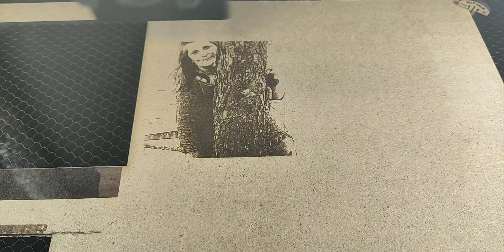Glowforge portrait on MDF.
me mummy